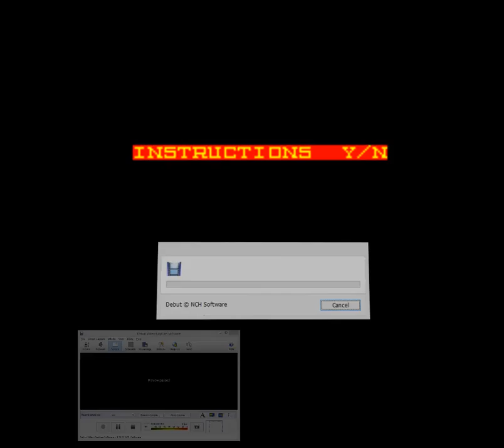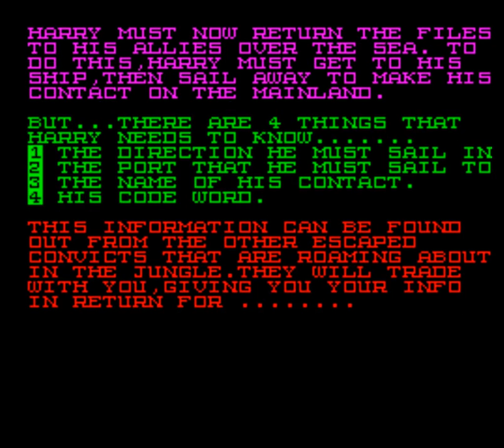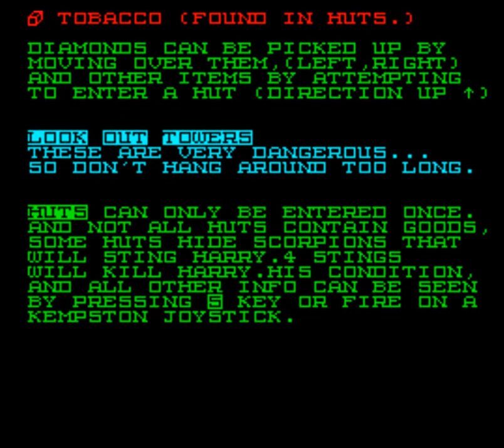Alcatraz II (ZX Spectrum)